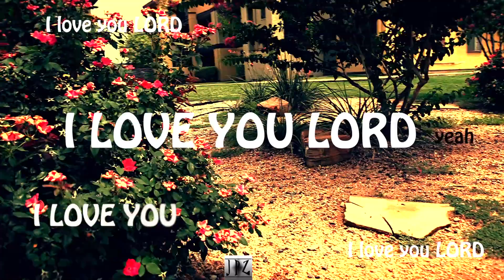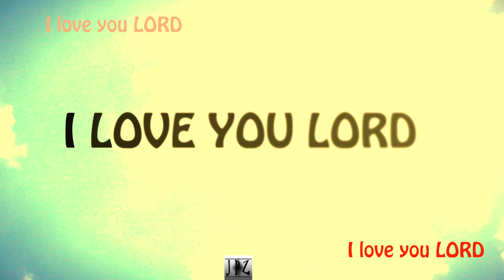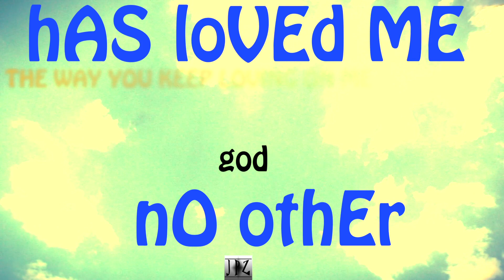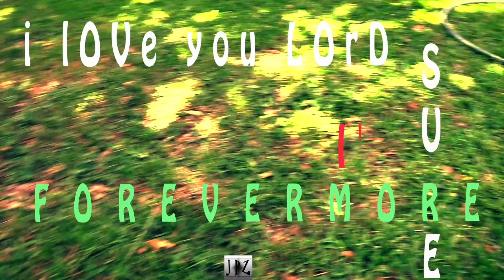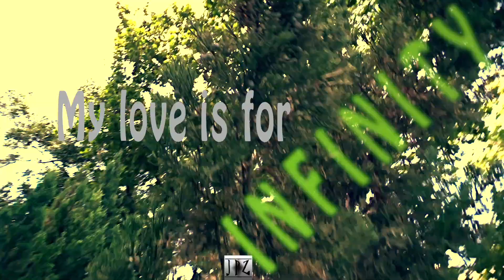FOREVERMORE [OFFICIAL Lyrics] by JP and SARAI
' FOREVERMORE' is Jean Pierre Adjodi alias J.P's new single that he recorded with SARAI Villafranco a little while ago. The single is available on all the major online stores. GRAB your copy NOW if you haven't already.
Be blessed people of God! SHALOM